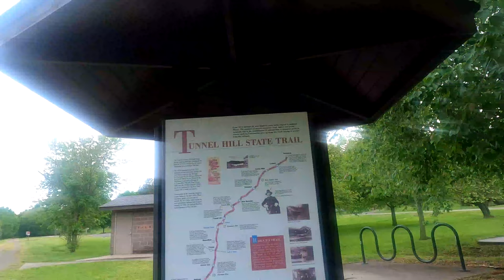Friday Night Bike Ride Date to an Old Ghost Town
Friday Night means Date Night and me and Michelle always try to make Friday night date night a bike ride. Now since Tunnel Hill State Trail has reopened, we try to ride it every Friday that we can. Today we ride to the old ghost town of Parker City and then back to the tunnel for some foggy fun!

All videos are for entertainment only. This is a brand by Hiking with Shawn, LLC.